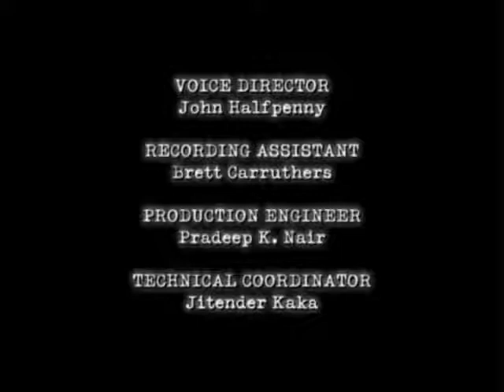Jacob Two -Two - "Jacob and the Perfect Present" - 2007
Jake buys a back-scratcher that grants wishes, but before he can wish for the perfect present for his mom's birthday, Greedyguts and Leo snatch it away. Comic mayhem ensues as the thieves' selfish wishes go awry.